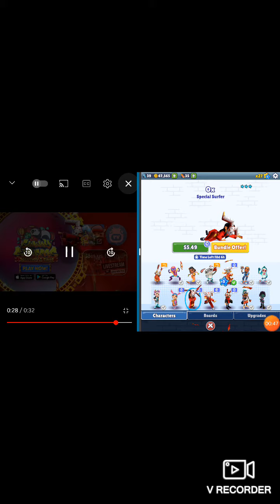did it again